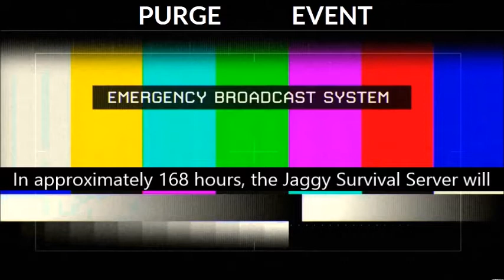7 Day Warning [Part 1]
This is your 7 day warning... In approximately 168 hours, the Jaggy Survival Server will conduct it's Halloween Purge, hosted by 1DeathEater. During this Purge, all crime including griefing will be allowed, most rules has been changed or revised. Please hold for an updated message from 1DeathEater.

[Use my referal to help me get better equipment!!!] - Be free